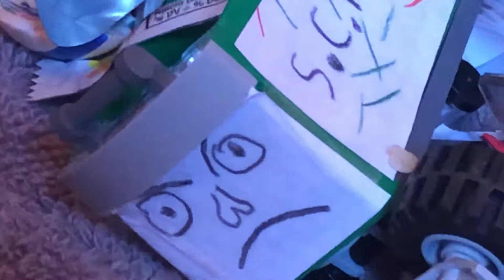Bad Guy dedicated to Railfan #1 Please read the description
I came up with a Idea about scruffy as a bad guy at the end of the song you can see scruffy at the scrapyard.

Credits:

Perform by Billie Eilish
Footage and Productions By Railfan #1

Thomas and friends is owned by hit entertainment and Mattel creations.